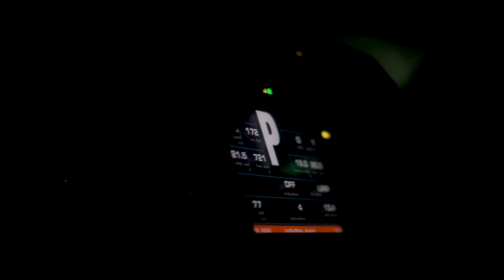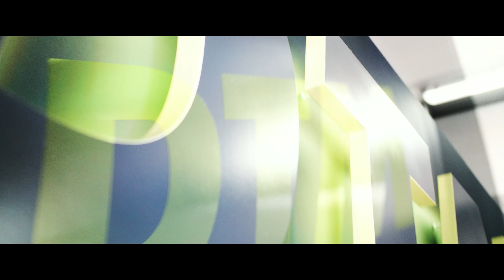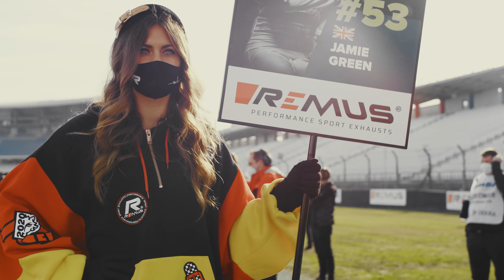1200 PS mit @daniel_abt & @TimoScheider44 | DTM Electric | RING POLICE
★★★ Wir zeigen euch den neuen 1200 PS starken Rennwagen der DTM Electro Rennserie ★★★